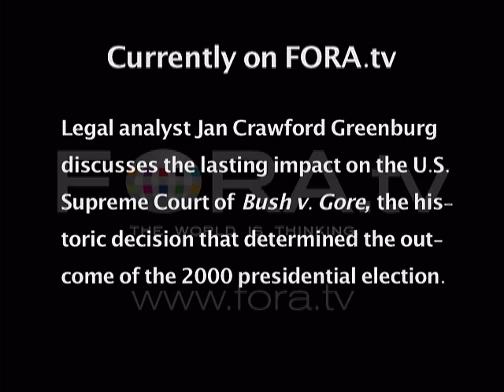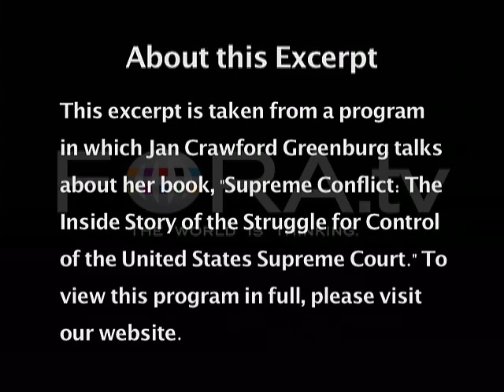The Supreme Court on Bush vs Gore - Jan Crawford Greenburg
Legal analyst Jan Crawford Greenburg discusses the lasting impact on the U.S. Supreme Court of "Bush v. Gore," the historic decision that determined the outcome of the 2000 presidential election.

Jan Crawford Greenburg talks about "Supreme Conflict: The Inside Story of the Struggle for Control of the United States."

Drawing on unprecedented access to the Supreme Court justices, acclaimed ABC News legal correspondent Jan Greenburg offers an explosive account of the struggle to control the Supreme Court and the direction of the United States.